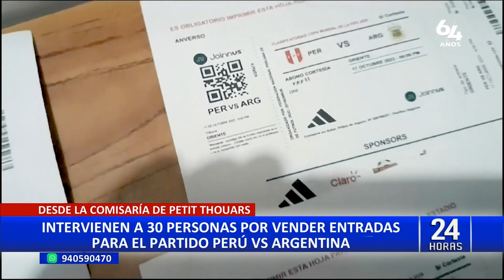¡Perú vs. Argentina: ¡30 detenidos por venta de entradas falsas! 😱🚓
Agentes del Escuadrón Verde de la Policía intervinieron a 30 personas que se dedicaban a vender entradas falsas para el partido entre las selecciones de Perú y Argentina, que se jugó la noche de este martes en el Estadio Nacional.

Las autoridades policiales explicaron durante conferencia de prensa que estos sujetos tenían en su poder boletos con el “QR” adulterado que eran ofertados a 600 soles cuando el valor real de estas entradas era alrededor de 165 soles.

Por tal motivo, hicieron un llamado a las personas que fueron estafadas a acudir hasta la Comisaría de Petit Thouars, ubicada en el Cercado de Lima, para poner la denuncia y formalizar la acusación contra estos sujetos inescrupulosos.

DETENIDOS EN LA COMISARÍA

En tanto, los intervenidos continúan bajo custodia policial en la comisaría mientras se realizan las investigaciones. En las próximas horas serán puestos a disposición de la Fiscalía para la acusación formal ante el Poder Judicial.